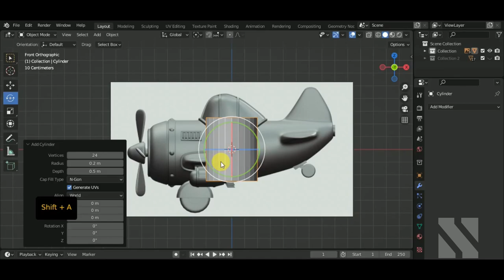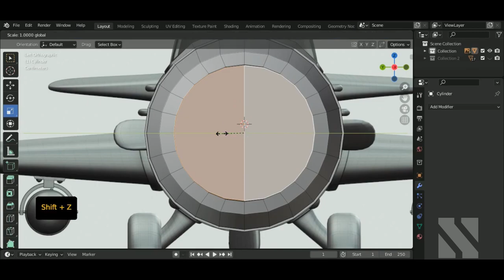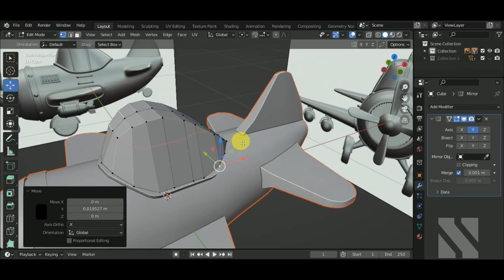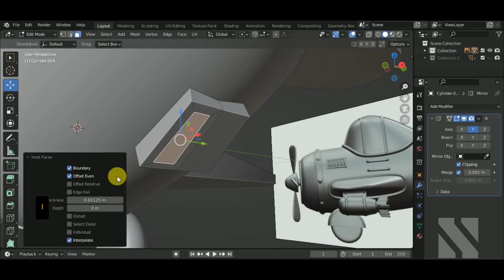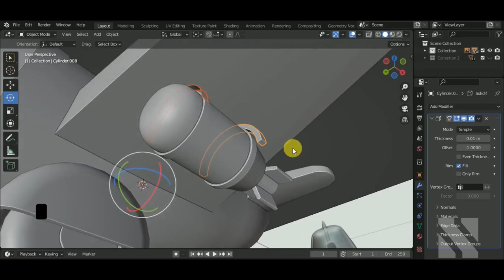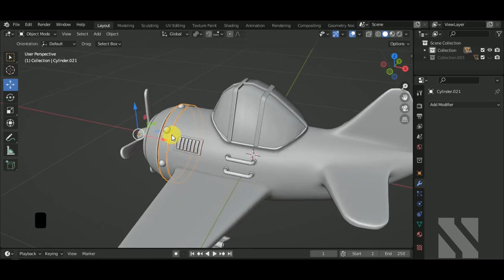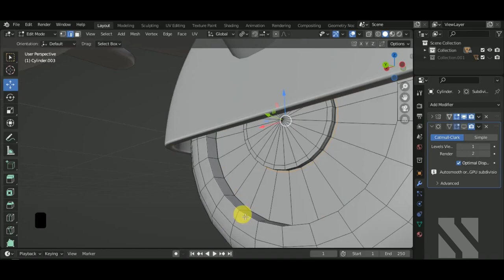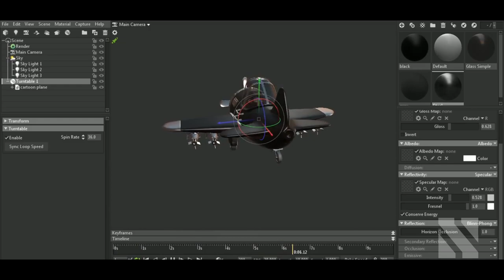Cartoon Plane | Blender /Marmoset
Hector Cuevas
Oppressor
Ninja_Meowster
Aldeir Silva
Johann Jost
Lee Todd
Kant sai
Luke Wittig
Matt P
Willie Woodward
KoeKoe
Gin
Lasthope
Maez
Jake Carvey
ALLAAN YTB
Punk Anderson

In this video I'll show you to Model and render a Cartoon Plane in Blender and Marmoset.

0:18 Modeling Lowpoly
45:07 Highpoly
1:03:15 Render